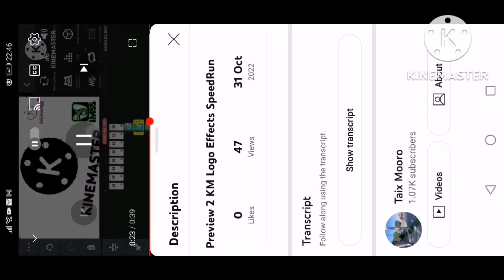preview 2 mlg toy story 3.jpg effects part 1 speedrun be like